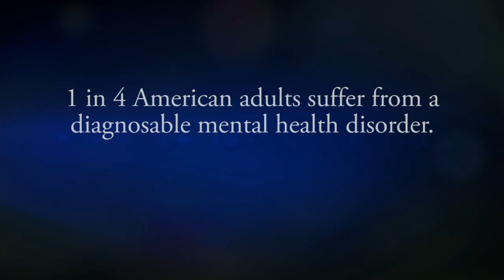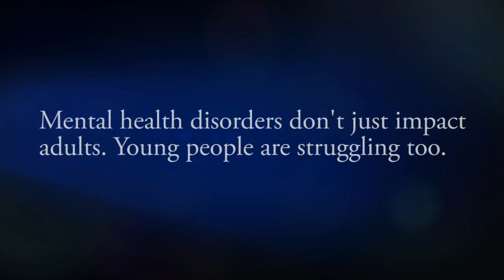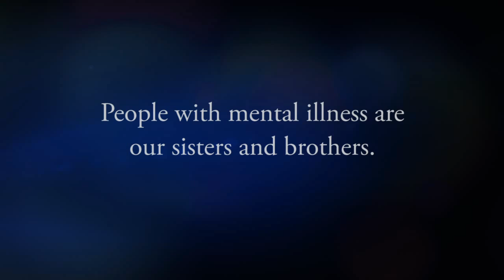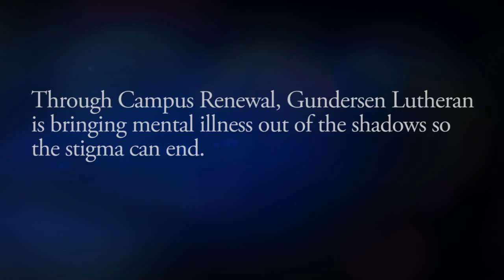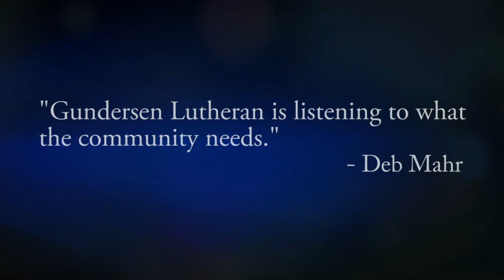Gundersen Lutheran's new Inpatient Behavioral Health building Open House Presentation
Gundersen Lutheran's new Inpatient Behavioral Health building is about so much more than the building itself. It's about what it offers our patients, their families and our staff.